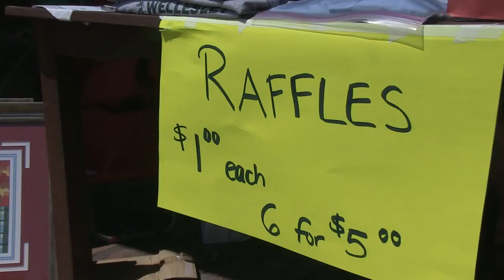Four Horsemen Eat : Deadliest Catch III festival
This is the 3rd Deadliest Catch festival. It was filmed for the Cable Show and  featured Grammy nominated Seth Glier. Tons of Ribs, King Crab legs and other great dishes! Over 1,200 in attendance!